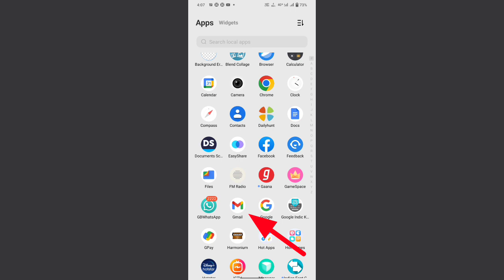Gmail Account Ko Kaise Remove Kare| Email ID Remove Kaise Kare| How To Remove Gmail Account